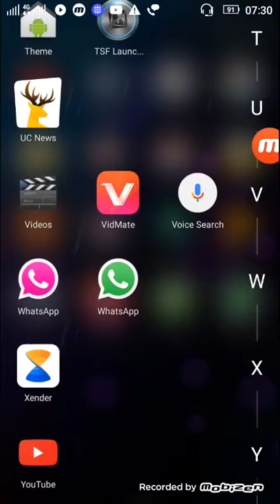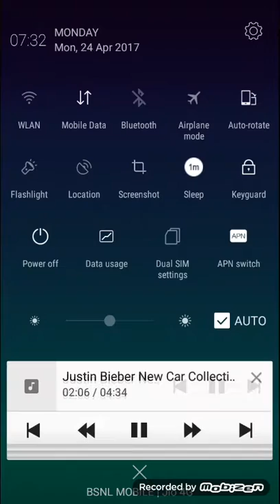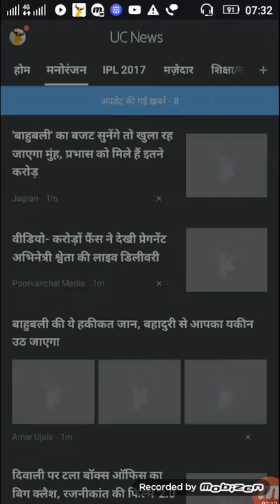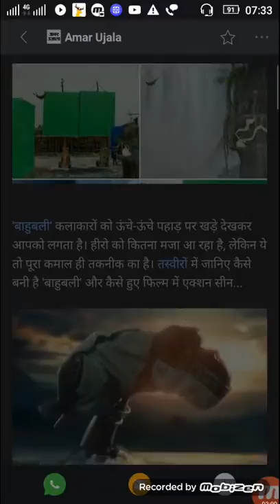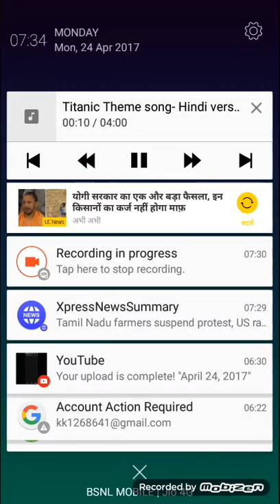$ 198 live Latest news about job, jio, news, entertainment,cricket,health tips||STG